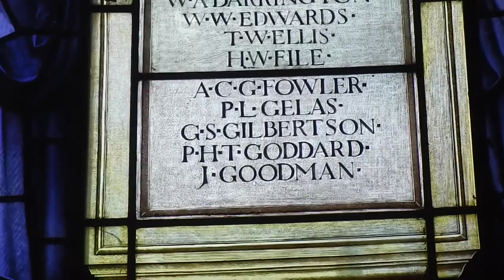Hitchin Grammar School WWI Roll of Honour ii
This video is about Hitchin Grammar School WWI Roll of Honour